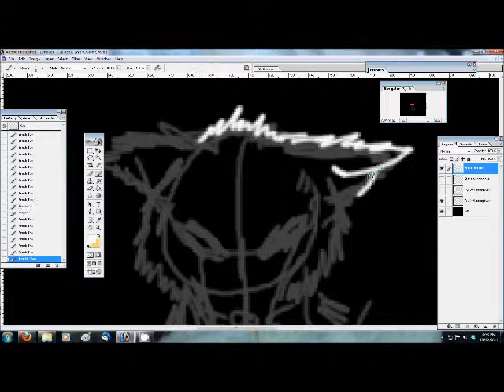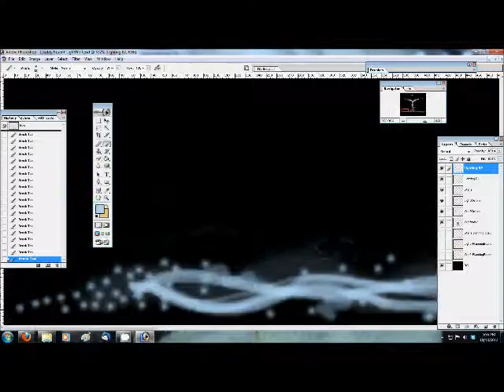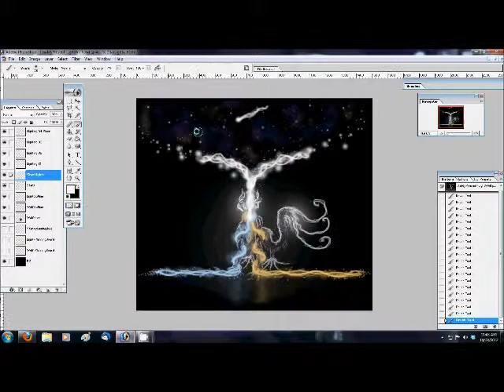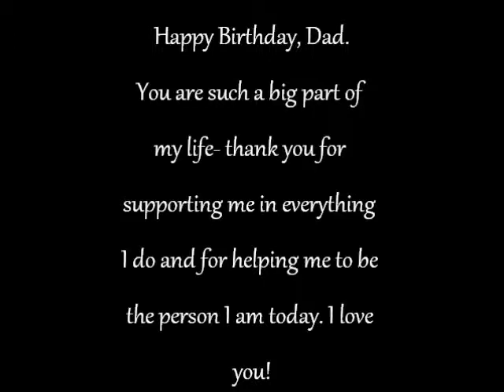Stars Within SpeedPaint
A birthday present for my dad. I left this up on his monitor for when he got home. (Thus the strange intro.) Enjoy.~